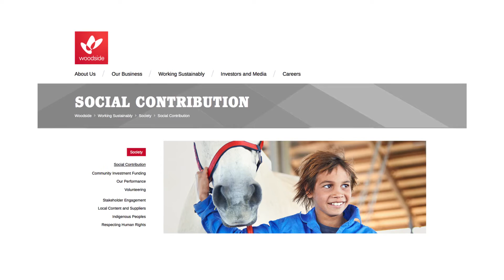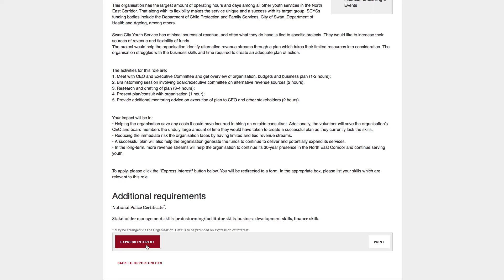Woodside and Volunteering WA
Woodside is providing access to a wealth of resources that would otherwise be unavailable to many not for profit organisations. Skills-based volunteering also allows for the transfer of knowledge between employee and not-for-profit staff or volunteer so that the skills being provided can continue to be applied long after the skilled volunteer has completed the project.